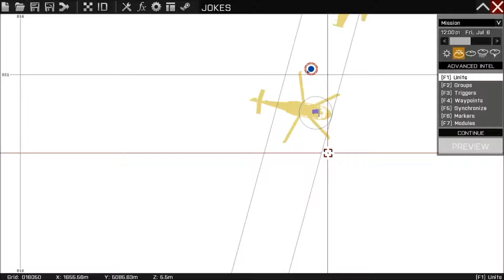ARMA 3 EDITOR TUTORIALS - Radio Chatter example p.2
AI telling a joke over the Radio Channel. This is a another one example from my Arma 3 editor tutorial about radio chat. Here you can see what can you do in arma 3 editor and some simple code script for radio chatter communications.
I hope you find all Tips helpful ... any donations are very welcome !!!
BTC - 1825i8FQkcE6b6auzpQr3x5NFnb8VKGxTf
LTC - LPpnLZ5T9fbNQbQqc6m8YbL95wDYLdEUCo
ETH - 0x998e90FbA60b48116B92491bAd756F8Be27846e5

I`m also active on Facebook, Twitter and Blogger! Video Links, New Videos and Activity Feed. Take time to visit and show that "Like / Follow" Button some love or Comment on my Blog! Any Kind of Support is appreciated. Thanks!